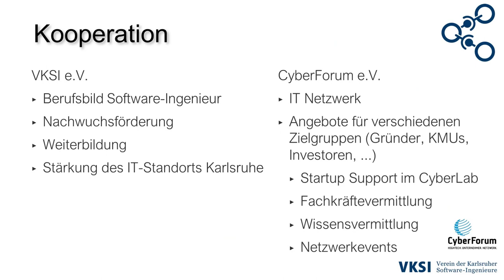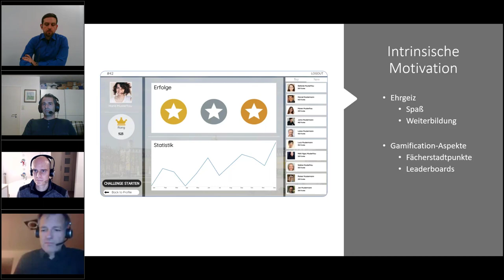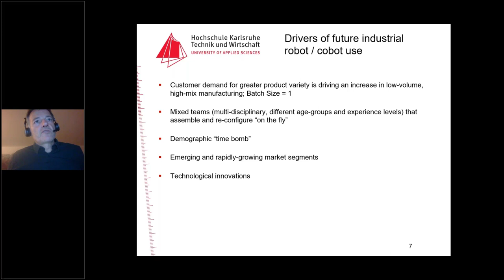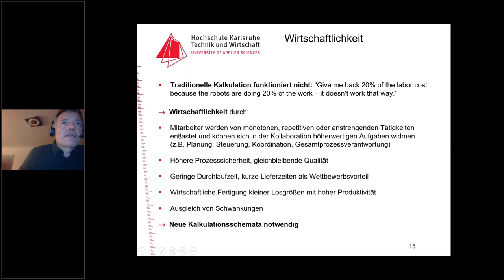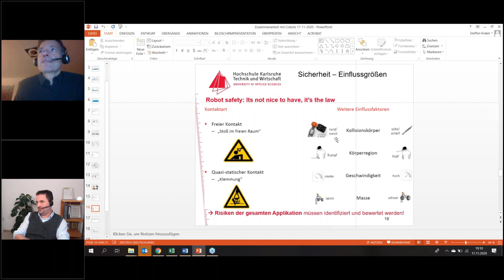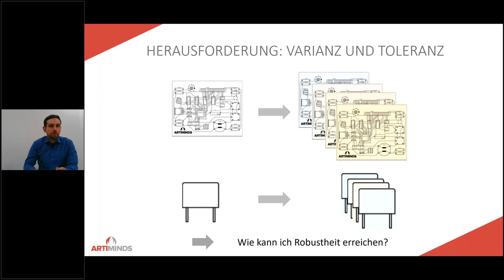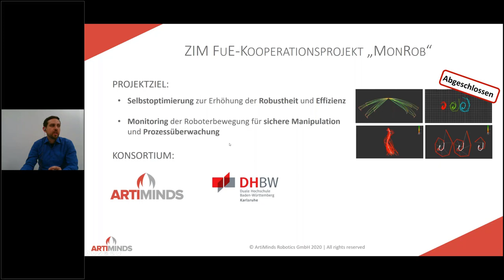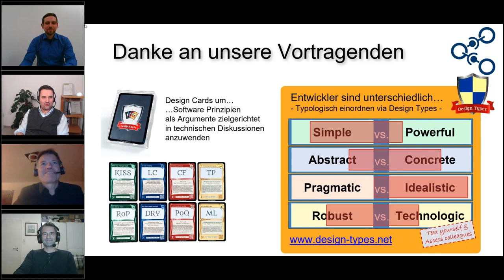KI & Roboter: Cobots & Datengetriebene Roboterprogrammierung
In diesem Video:
0:00 Begrüßung und Einführung VKSI
3:20 Vorstellung der VKSI Imagekampagne für Software-Engineering in Karlsruhe - Matthias Wittum, VKSI
21:14 Zusammenarbeit mit Cobots - Potenziale und Herausforderungen - Prof. Dr. Steffen Kinkel, Hochschule Karlsruhe - Technik und Wirtschaft
1:06:32 Datengetriebenen Roboterprogrammierung - Dr. Darko Katic, Teamleiter Künstliche Intelligenz, ArtiMinds Robotics GmbH

Dieses Video entstammt der Veranstaltungsreihe
VKSI Sneak Preview meets Cyberforum IT RoundTable
vom 17. November 2020

Details:

Vortrag 1:
Prof. Dr. Steffen Kinkel, Hochschule Karlsruhe - Technik und Wirtschaft
"Zusammenarbeit mit Cobots - Potenziale und Herausforderungen"

Abstrakt:
Die Zusammenarbeit von Menschen und intelligenten Maschinen wird nicht nur in Produktionsanlagen immer mehr an Bedeutung gewinnen. Im Rahmen dieses Vortrags wird ein kleiner Überblick über den aktuellen Stand und die sehr dynamische Entwicklung dieses Themas gegeben. Neben den dabei zum Einsatz kommenden Formen der Mensch-Maschine-Interaktion wird es aber vor allem um die Herausforderungen nicht nur technischer, sondern auch sozialer Art gehen.

Vortrag 2:
Dr. Darko Katic, Teamleiter Künstliche Intelligenz, ArtiMinds Robotics GmbH
"Datengetriebenen Roboterprogrammierung"

Abstrakt:
Die ArtiMinds Softwarefamilie, bestehend aus Robot Programming Suite (RPS) und Learning and Analytics for Robots (LAR), ermöglicht es Kunden, ihren Automatisierungs-Workflow mit Robotern zu standardisieren. Basierend auf der leistungsfähigen aufgabenbasierten Programmierung und der automatischen Erzeugung von Quelltext in der Roboterprogrammiersprache, ändert sich die Sichtweise auf herausfordernde Roboteraufgaben signifikant: der Anwender konzentriert sich auf sein Prozesswissen, um flexible Automatisierungslösungen zu erstellen, und nicht auf die notwendigen Programmierkenntnisse. Es kann die beste verfügbare und für die Anwendung am besten geeignete Hardware eingesetzt werden und durch die Verwendung der Standardsteuerung des Roboterherstellers ist eine hohe Prozessstabilität gegeben. Die automatische Erfassung und Aufbereitung von Sensordaten liefert tiefgehende Einblicke in den zu automatisierenden Prozess und ermöglicht das einfache, intuitive Teachen des Roboters zur Optimierung im laufenden Betrieb. ArtiMinds LAR geht aber noch einen Schritt weiter und ermöglicht es, durch die automatische Berechnung optimierter Teachpunkte den Teachaufwand zu reduzieren. Auf dieser technologischen Grundlage sind weitere datengetriebene Anwendungen möglich, die uns der Vision eines "Kollege Roboter“ nähren bringen, der wie ein Mitarbeiter angelernt werden kann.